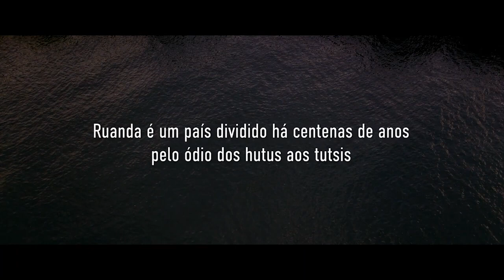AGENDA CULTURAL - 17/11/2023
Confira os eventos culturais que agitam Barueri e região no fim-de-semana.